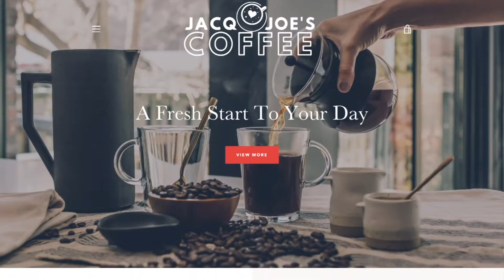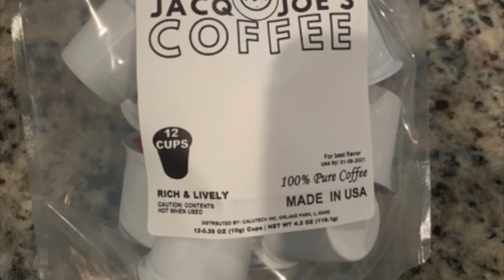JACQ & JOE'S COFFEE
A Maryland woman is keeping her family legacy alive with coffee beans.